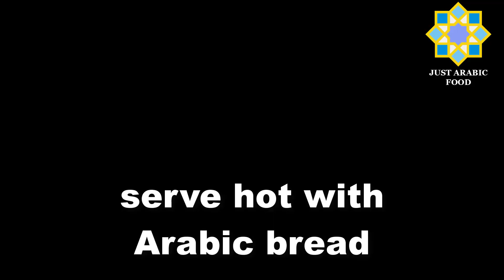Kofta In tahini sauce _ Meatballs with Potatoes and tahini sauce - just Arabic food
Kofta In tahini sauce

5 Potatoes
1/2 teaspoon Salt
1/2 teaspoon All spice
2 tablespoons Oil

for Meatballs
1 cup Parsley
700 g Lamb or beef
One Onion
1/2 teaspoon All spice
1 teaspoon Salt
1 teaspoon Paprika

for Tahini Sauce
3 tablespoons Yogurt
two lemons juice
1 Cup Tahini Sauce
1/2 teaspoon Salt
2 cups Boiling water

for garnishing
1 tablespoon Oil
1/2 Cup pine nut
Parsley

 serve hot with Arabic bread

If you make this recipe and decide to post a picture on Instagram, please don’t forget to use this hashtag JustArabicFood as I would love to see your creations.

Help us provide you with more recipes by sharing this recipe with your